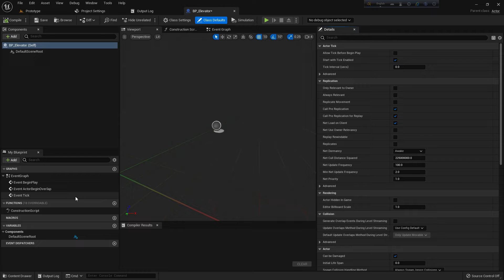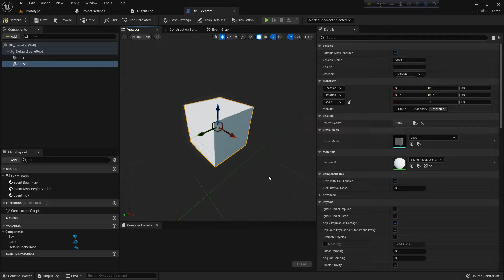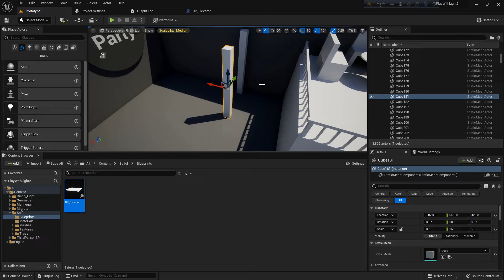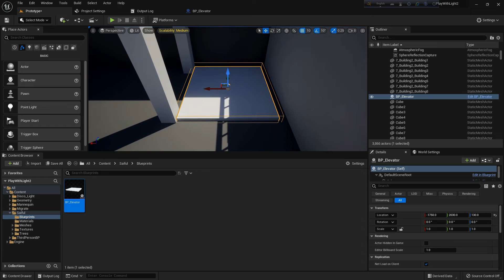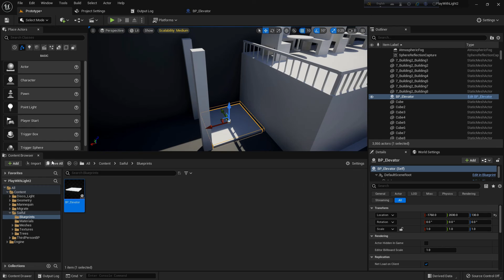Make Simple Elevator in Unreal Engine 5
Hi everybody, Today I am gonna show you how to make very simple elevator in unreal engine. You can see the preview here. So Let's start. You can download the Project from below link